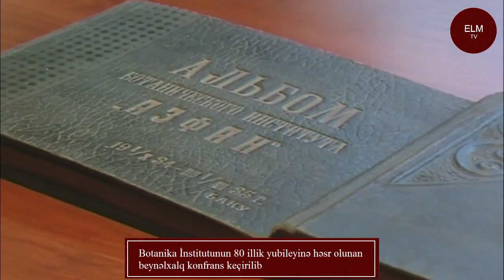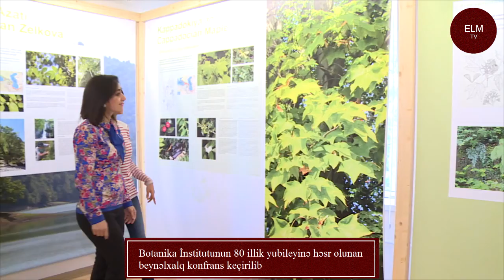Botanika İnstitutunun 80 illik yubileyinə həsr olunan beynəlxalq konfrans keçirilib